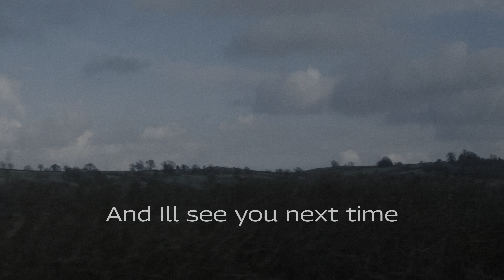Hopton Hall - Snowdrop Walk (Cinematic)